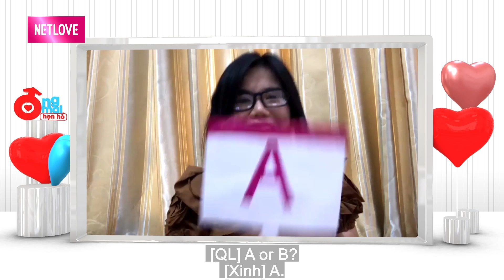Ông Mai Hẹn Hò #8 I CHUẨN BỊ SẴN SÍNH LỄ CƯỚI, nàng MỸ NHÂN chỉ đợi CHÀNG ĐIỀU PHỐI MÁY BAY qua nhà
Ông Mai Hẹn Hò #8 I CHUẨN BỊ SẴN SÍNH LỄ CƯỚI, nàng MỸ NHÂN chỉ đợi CHÀNG ĐIỀU PHỐI MÁY BAY bấm nút
Ông Mai Hẹn Hò full mới nhất phát sóng ngày 09/08/2021 MC Quyền Linh sẽ mai mối cho cặp đôi Thu Hà - Khánh Tùng và Tuyết Xinh - Đình Đức

📺 GIỚI THIỆU CHƯƠNG TRÌNH:
“ÔNG MAI HẸN HÒ” là chương trình truyền hình thực tế dạng talk show về mai mối - kết nối online dành cho các bạn còn độc thân ở khắp mọi nơi trong lãnh thổ Việt Nam hoặc đang ở nước ngoài mong muốn tìm kiếm một nửa của đời mình.
Các bạn không cần đến trường quay chỉ cần có điện thoại và internet chương trình sẽ hỗ trợ để kết nối với ông mai Quyền Linh ngay tại trường quay để cùng trò chuyện và gắn kết 2 mảnh ghép lại với nhau.
MC giao lưu khai thác từng người chơi: tiêu chí người yêu, lần chia tay gần nhất, tật xấu nhược điểm của bản thân
Từng người chơi luân phiên lần lượt trả lời câu hỏi của MC. Các câu hỏi được xây dựng theo cấp độ khai thác câu chuyện-suy nghĩ-quan điểm riêng tư dần. Người còn lại sẽ chia sẻ câu chuyện của bản thân đối với vấn đề mà người kia đang chia sẻ.
MC sẽ để 2 người chơi có vài phút nhắm mắt suy nghĩ- trước khi đưa ra quyết định: Icon trái tim là đồng ý hẹn hò; Icon like hai người chỉ là bạn bè

​🔔 KHUNG GIỜ PHÁT SÓNG: Hàng tuần vẫn có 2 tập với 4 cặp đôi khác nhau.
+ Kênh HTV7: 17H50 Thứ Bảy & 22H30 Thứ Hai.
+ MCV Media : 18H00 Thứ Bảy & 22H45 Thứ Hai.